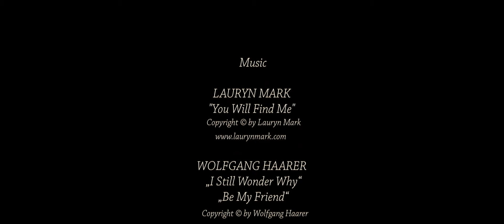Sailing Trip To The Present (Sail Boat Miro, Croatia)